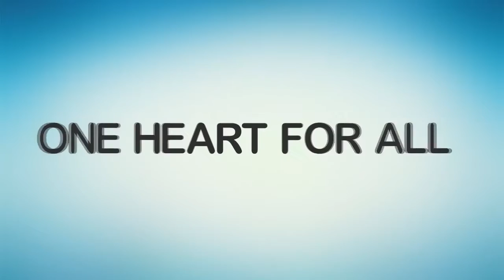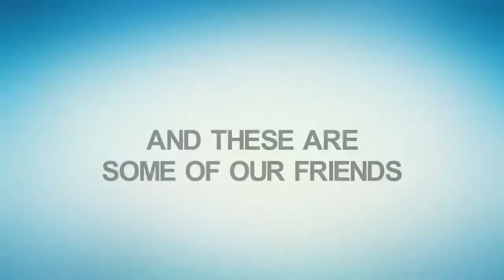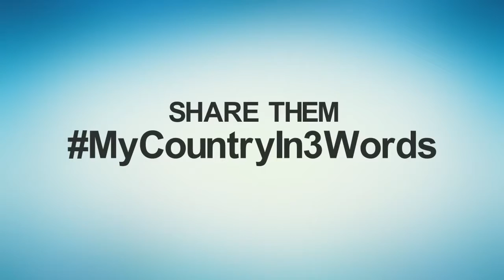ACCENT NETWORK - This is MyCountryIn3Words!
This is MyCountryIn3Words! I'm proud to be a part of Accent Network's Team... :D